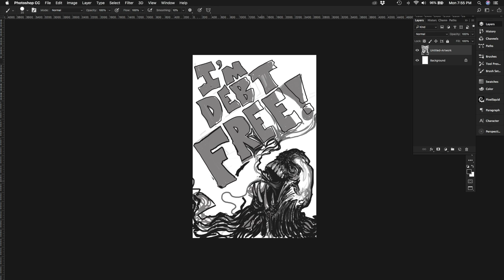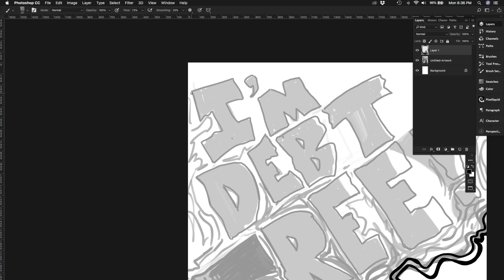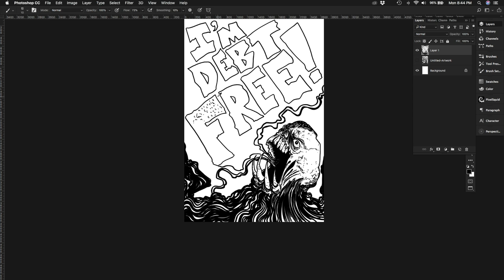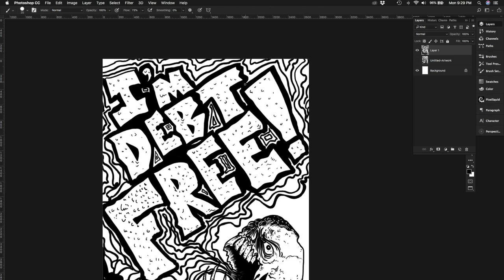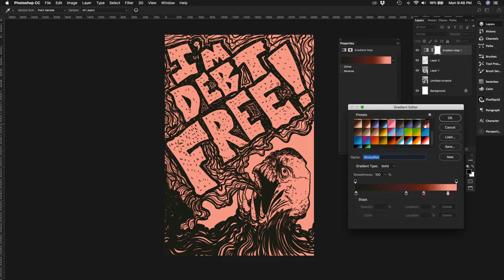Jeff Draws Stuff Episode 17 I'M DEBT FREE! Speed Painting